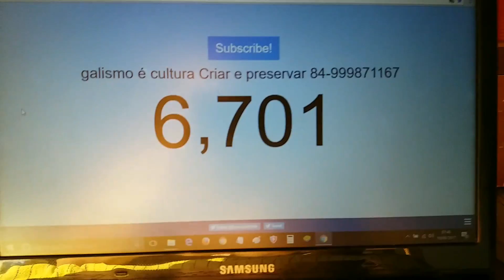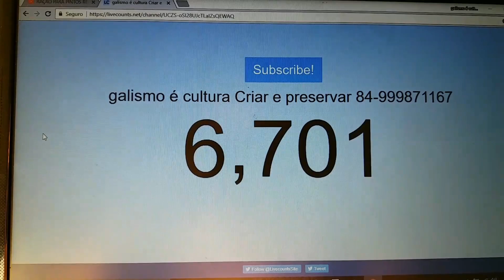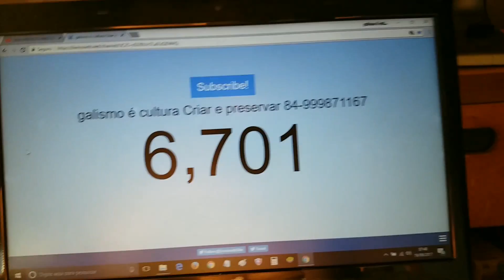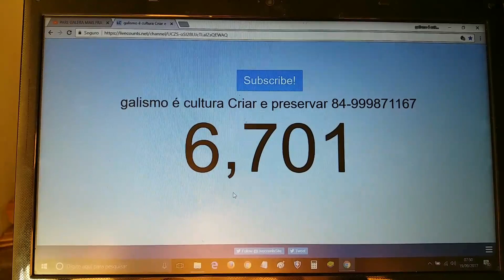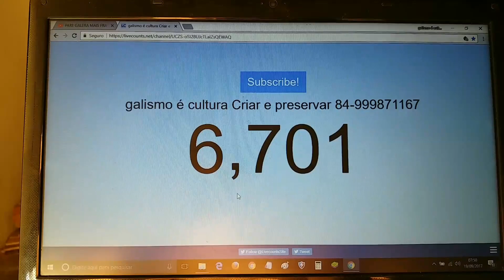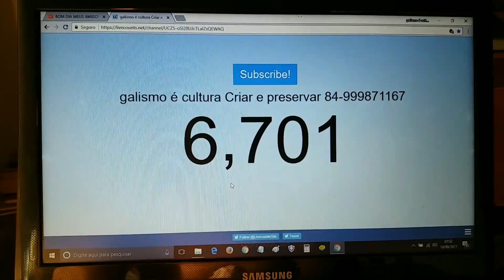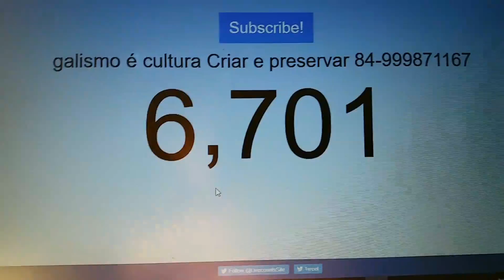Esse é um dos filhos do capa de revista Meu Xodó com apenas 2 meses vai fazer agora dia 21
Olha aí meus amigos que coisa linda e arrumada aí o filho do capa de revista Essa é a genética e a procedência que você pode está levando para sua cocheira aí ó coisa fina costumo dizer que é coisa isso é coisa isso significa uma mercadoria boa de ótima qualidade